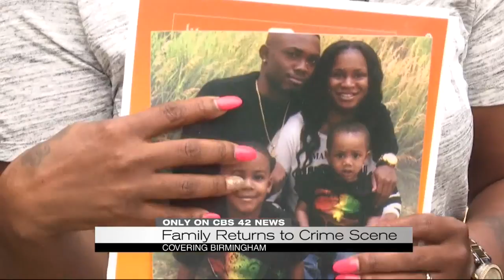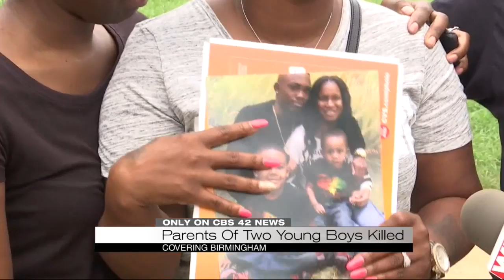Parents of two young boys killed